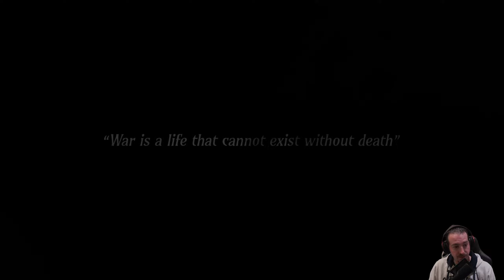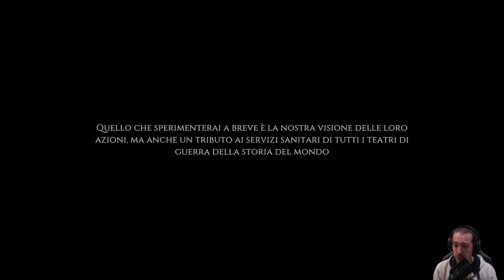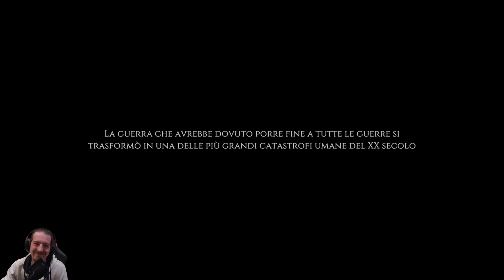Gestiamo un Ospedale di Guerra - War Hospital - Proviamolo! [PS5 ITA]